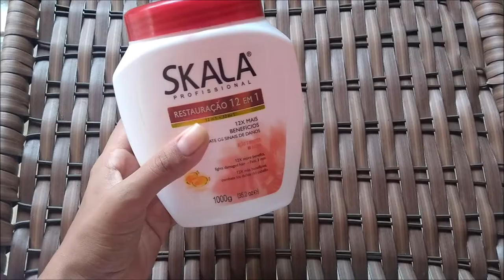Cabelos Sem brilho Nunca Mais|Por Daiane Lira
❤  Hello Galera! ❤
E hoje trago uma dica maravilhosa que salva a vida dos nossos cabelos que estão sem brilho!